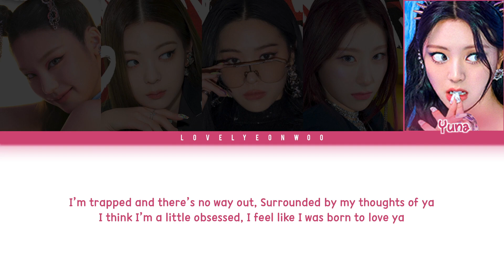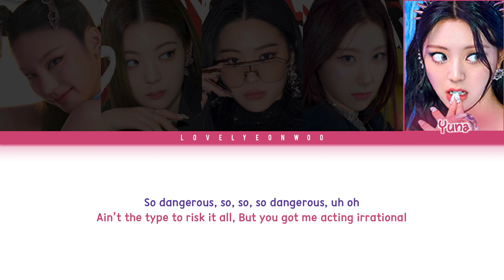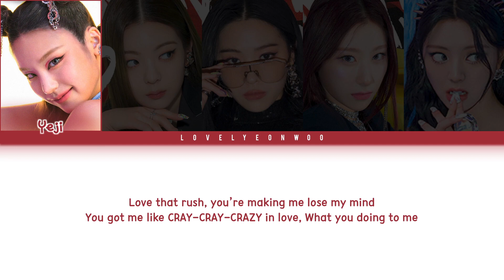ITZY (있지) – LOCO (English Ver.) Lyrics (Color Coded Eng)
Song: LOCO (English Ver.)
Album: ‘CRAZY IN LOVE’ Full Album

My bias: Lia

Fonts used:
Title: Forturn
Member Names: 1HoonSkybori
Lyrics: 210Hayanbunpil
Thank you: Lovely Boys
Watermark: Bebas

Don’t reupload.